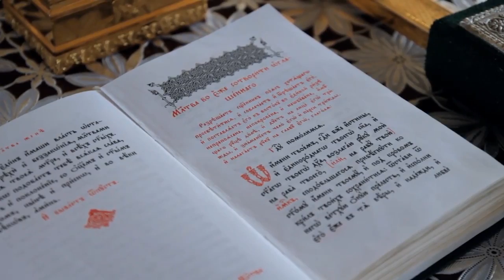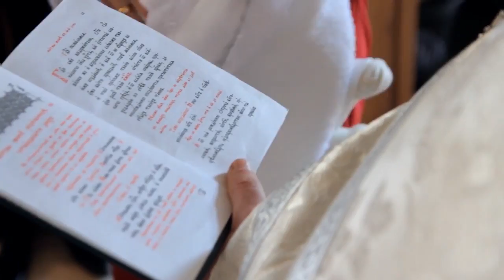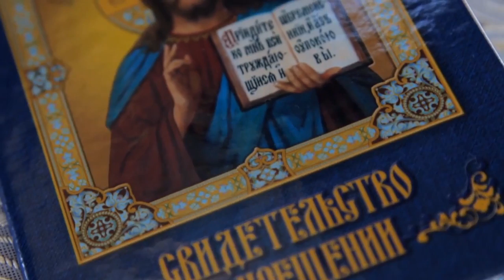Kirill's christening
MilaWedding based in Toronto, Ontario. We offer professional Photography and Videography service.
Weddings, Engagement, Birthdays, Anniversaries, Corporate/Office parties.
Wedding Videography rates starts at 1100 $
Wedding Photography rates starts at 799 $
Please follow the link below too see our works.